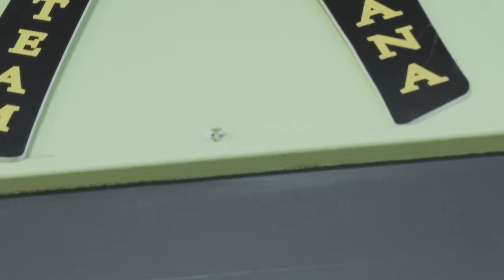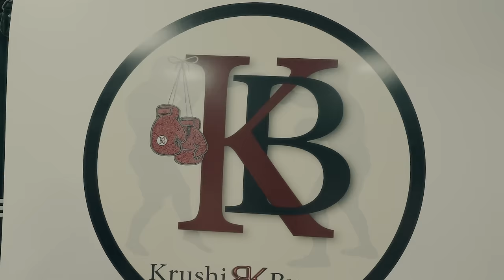FLOW MURRY VS RE DEI MARANZA - KRUSHI BUGNA FIGHTS